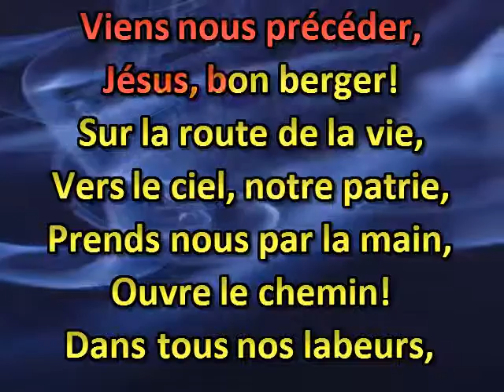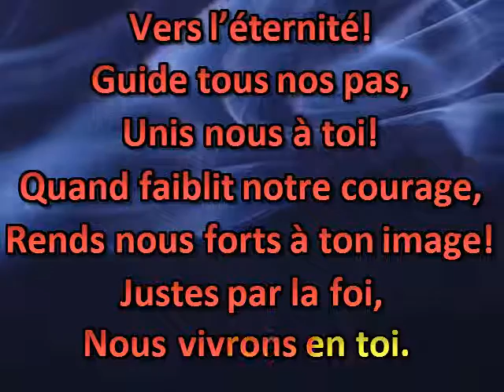Viens nous précéder